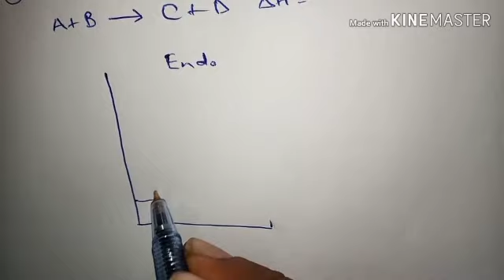Thermochemistry | endothermic | exothermic | prof nas